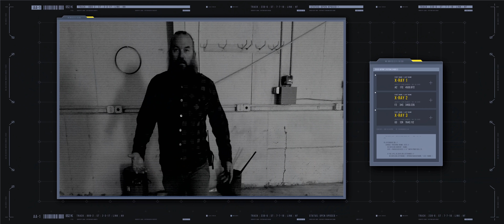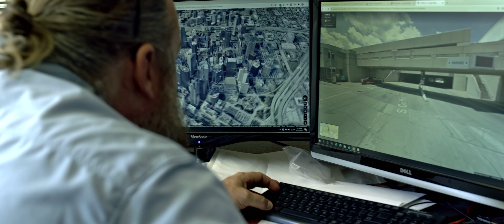FirstSpearTV: X-RAY Team Episode 5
FirstSpear TV Presents Episode 5 of X-RAY Team.

FirstSpearTV like you’ve never seen before. Bringing you relevant content, built for the X! Get a free look at fielded and emerging advanced equipment in use by the world’s leading Special Operations Forces. Devoid of clutter and online chest-beating, this platform is solely for entertainment and appreciation of those who pursue excitement. Our “actors” have unique and diverse backgrounds in Special Operations, Law Enforcement, and Security. These Operators will go through unique mission sets to expose you to the outer workings of their world. FirstSpear TV is about shock, awe, and recognition of those who provide the freedom that the rest of us enjoy.